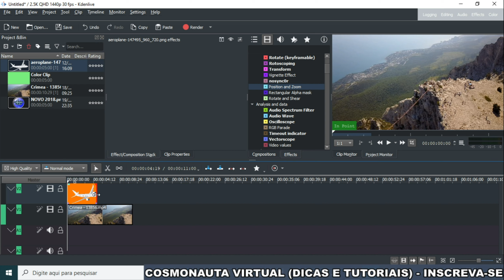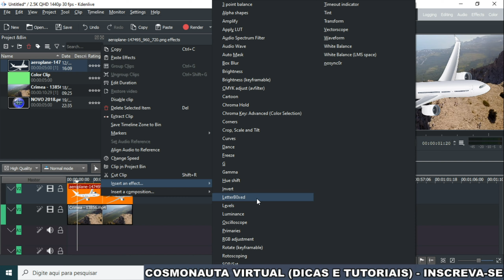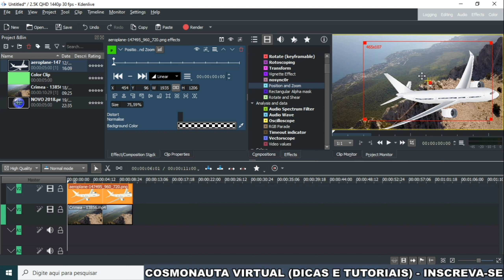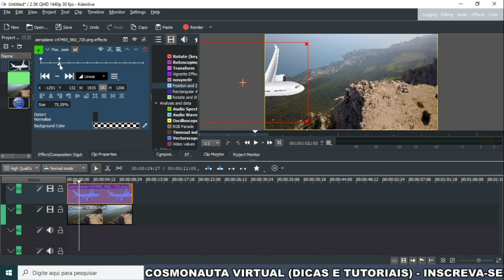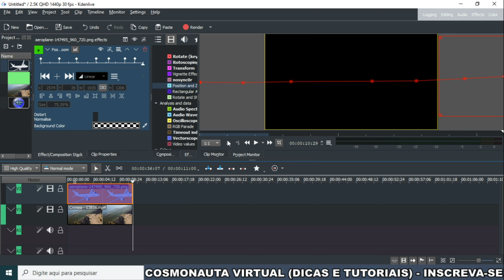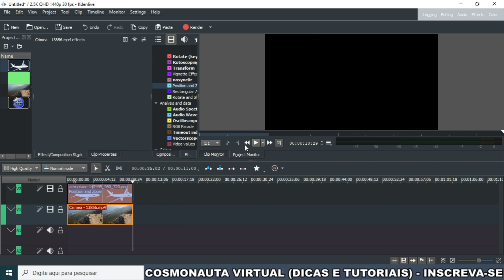Criando ANIMAÇÃO no Kdenlive - AVIÃO PASSANDO NA TELA - Videoaula 162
Nessa videoaula sobre edição de vídeo com o Kdenlive, mostro como criar uma animação simples utilizando o efeito Posição e Zoom e adicionando os Keyframes. Vamos adicionar um vídeo de fundo e a imagem de uma avião, em PNG, sobrepondo na trilha. O Avião irá surgir na tela e passará por completo, até desaparecer. Veja como é muito fácil de fazer animações no Kdenlive!

* Editor de Vídeos do Canal: Kdenlive / Blender/ Shotcut/ Lightworks
* Captura de Tela: OBS Studio / Stremalabs OBS
* Editor de Áudio: Audacity
* Arte e imagens: Inkscape / Gimp
* Introdução 2017: José Carlos Junior
* Música de Introdução: Eyes On You /Network 415 (Biblioteca do Youtube)
* Imagens e vídeos utilizados: Pixabay
* Outras Imagens e Vídeos: José Carlos Junior
*Microfone: Condensador Samson CO1u Pro
* Internet: Digital Net